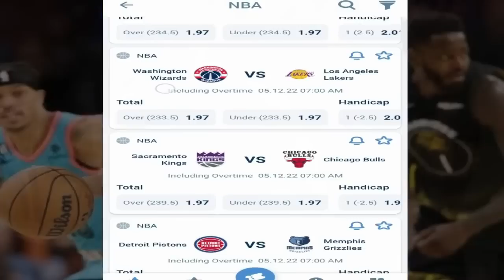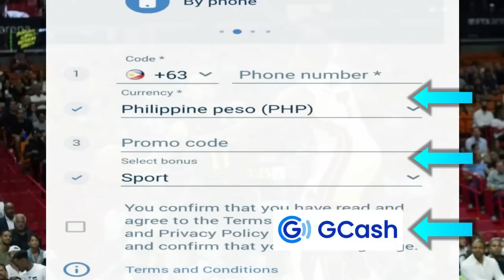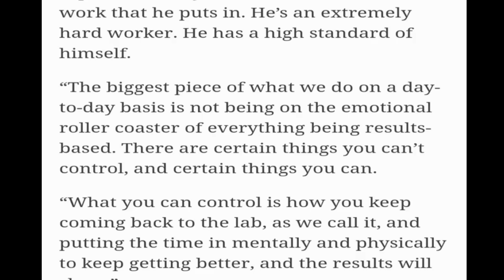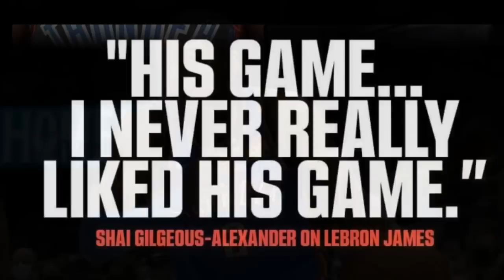Lakers PASOK sa TOP 10 SGA PRINANGKA si LEBRON DI GUSTO | Luka NAGREKLAMO Bayad ang REFEREE | PG13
Mga IDOL, ang pag uusapan nga natin ngayon sa ating bagong balita ay tungkol naman sa Laro ng Lakers at Dallas.